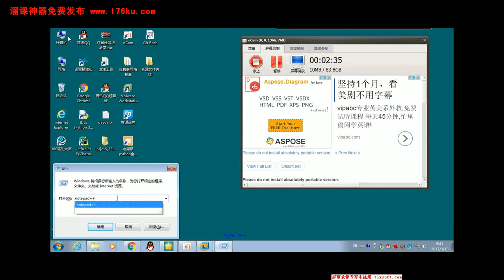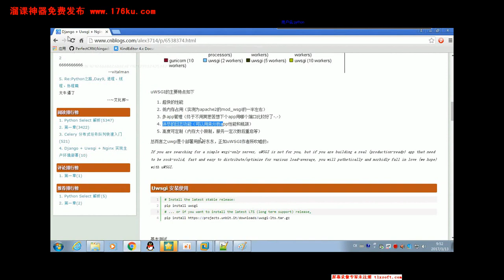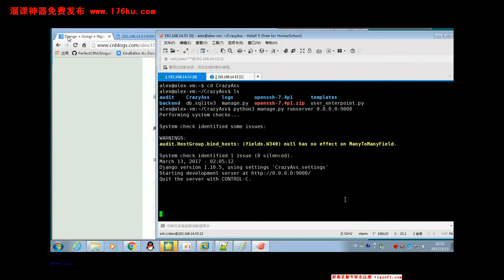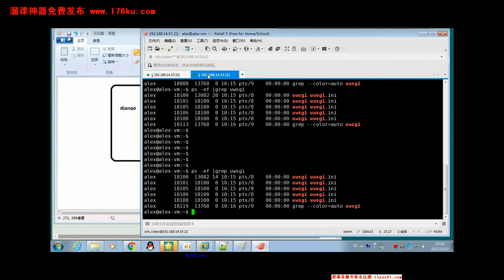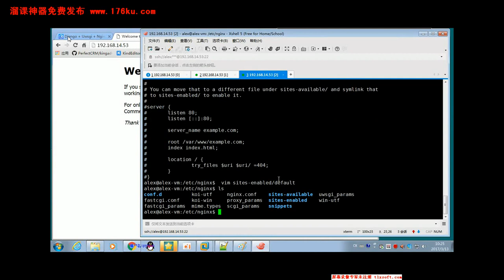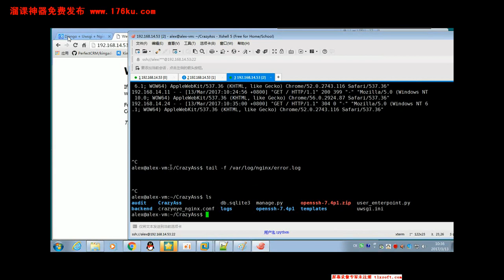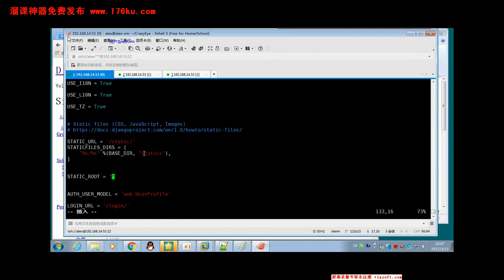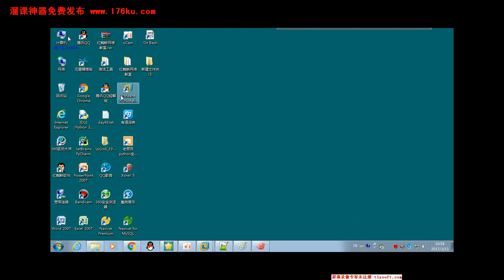92 01 生产环境部署